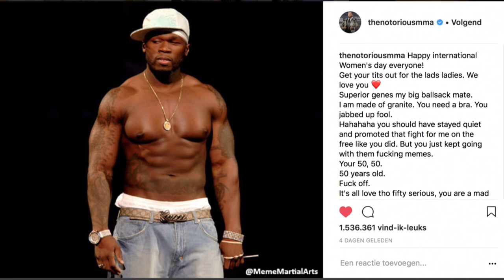Vechtersbazen S01E13 - Met Hesdy Gerges en Peter Kwint